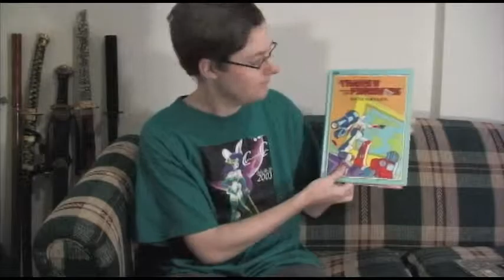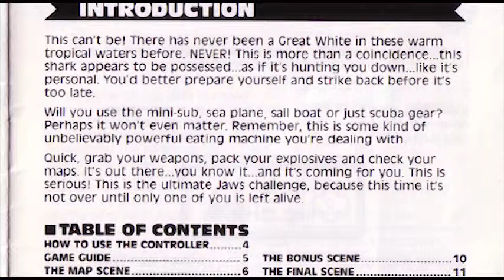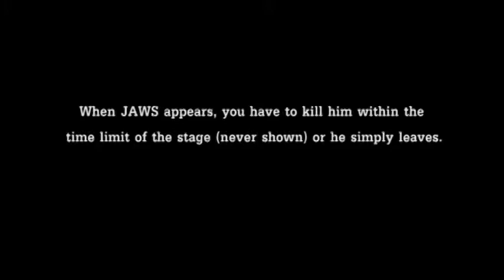Jaws (Nintendo Game) - NES - Murphy Media Memories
The first video game I ever played was Jaws for the Nintendo Entertainment System.  Being only 5 or 6 years old, the friend that introduced me to video games and I could never get past the first part.  Now, 25 years later, can I defeat the game after all this time?

Learn about the gameplay of JAWS, as well as the other 5 video games based on the movie.

This video is dedicate to Mike McGee, who introduced me to Nintendo.